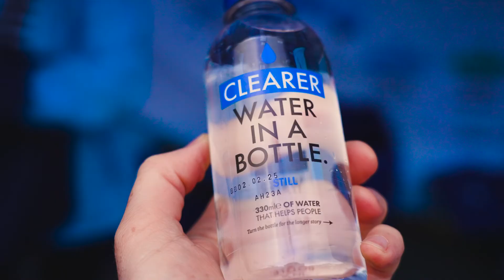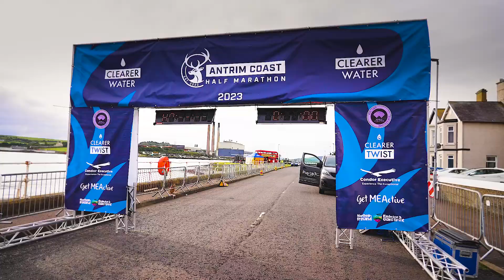Clearer Water Antrim Coast Half Marathon 2023